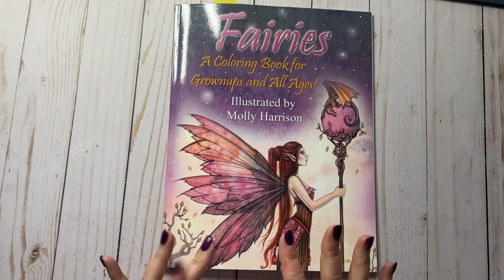Molly Harrison | The Fairy Guard Pt. 1 | Distress Ink, Ohuhu's and Prismas | Adult Coloring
Hello! This is video 1 for this Fairy Guard page from Molly Harrison's book titled Fairies.  I have used a base of Ohuhu's and Distress Inks and shading and highlights with Prismacolors.  Colors and supplies are listed below.

Fairies book by Molly Harrison:

Mini Distress Inks (Pumice Stone and Hickory Smoke)

Schpirerr Farben Black pencil (Could use any black with a hard lead or whatever you prefer for fine details)

Silver Metallic Posca

Ohuhu Alcohol Markers:
Cream Color E191
Cool Grey BG038
Pale Hibiscus V890

Prismacolors:
Light Peach
Nectar
Peach Beige
Beige Sienna
10% and 50% Warm Gray
Greyed Lavender
Dark Purple
Black Grape
Black
White
Colorless blender

Amazon wish list: